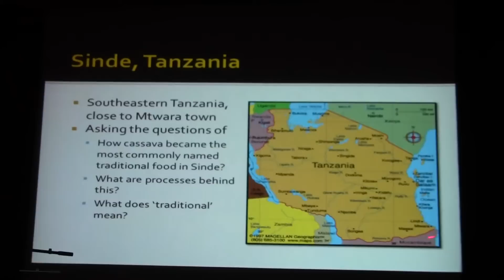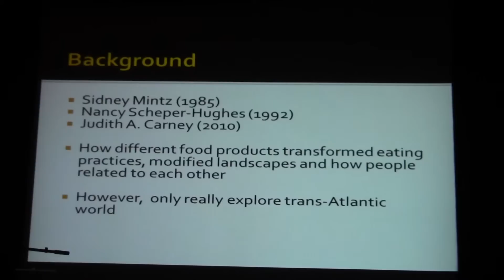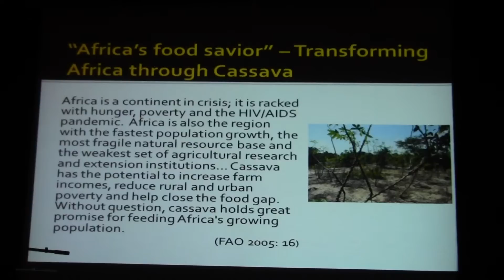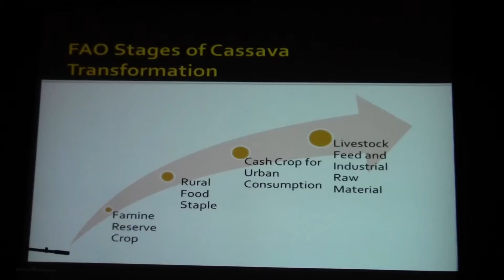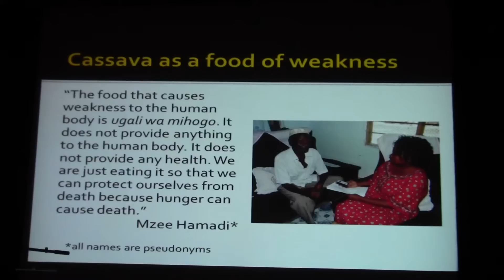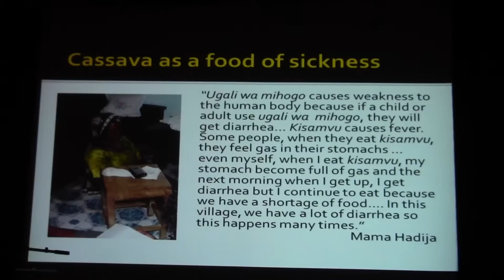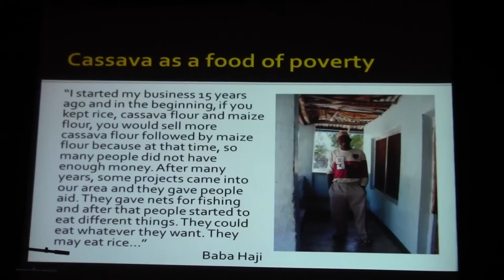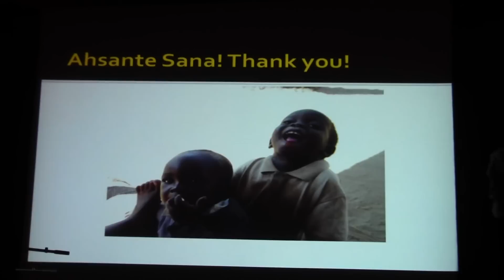Experiences of Cassava and Development in a Coastal Tanzanian Village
Maggie Woo presents on her research concerning cassava use in the Tanzanian diet at the 2012 annual meeting of the Society of Ethnobiology in Denver, CO.

ABSTRACT: Among the Makonde of southeastern coastal Tanzania, cassava is a staple of their diet and widely recognized as their traditional food. Drawing on ethnographic fieldwork in Sinde village, this paper examines the seeming paradox of cassava as the traditional food in a fishing village by exploring local taxonomies of food and what being 'traditional' means in local contexts. The paper briefly traces the social history of cassava's remarkable journey from its domestication in the Amazon basin to its presence simmering in a pot of coconut milk over a three stone fire in a backyard kitchen in Sinde. Local meanings around cassava reflect issues of poverty, development and being Swahili.